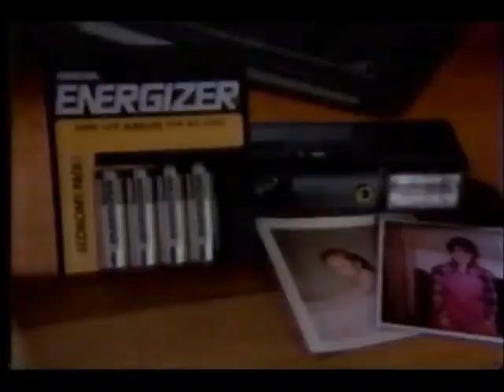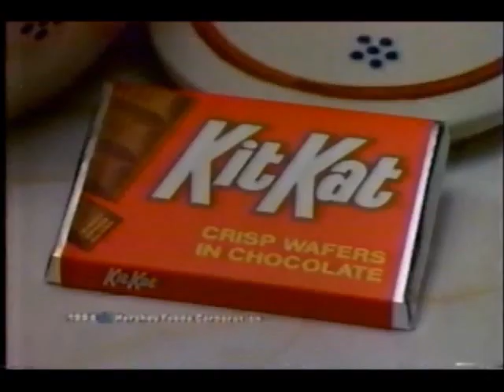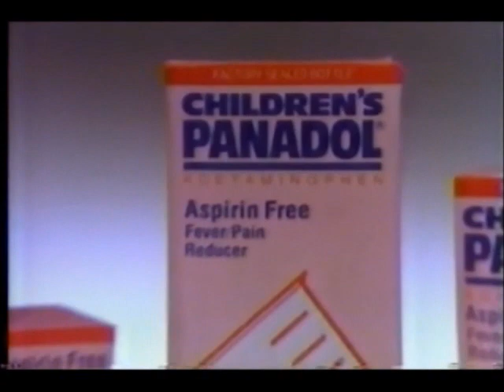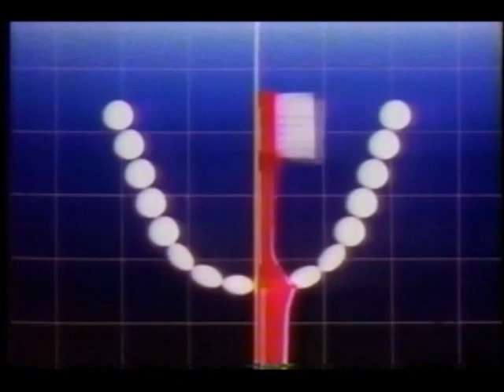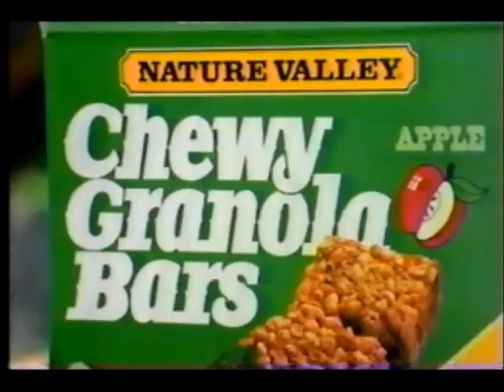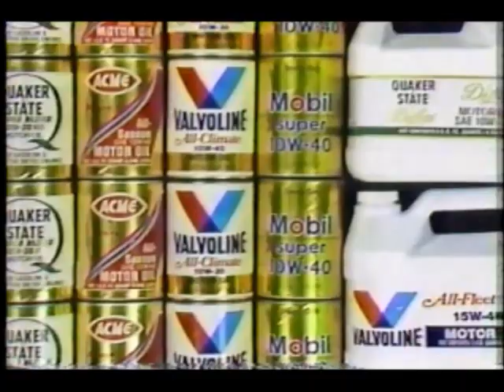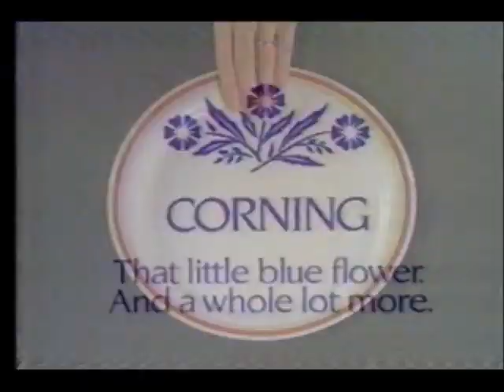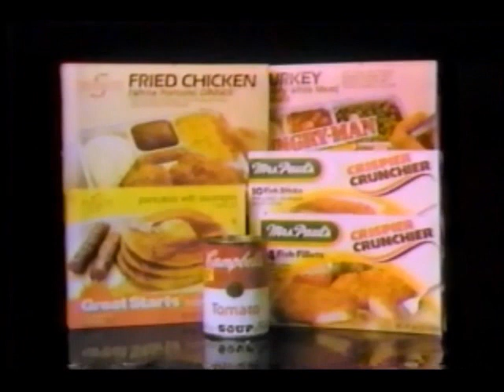March 30, 1984 commercials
Taken from The Wizard of Oz off WBAL/CBS.

1. Diet Pepsi
2. Cover Girl
3. Energizer
4. Kit Kat
5. CBS/WBAL We've Got The Touch 1983-84 silent bumper/ID
6. Kentucky Fried Chicken
7. Pepsi
8. Children's Panadol
9. Johnson & Johnson toothbrush
10. The Wizard of Oz mid-commercial bumper
11. Airwolf/Mickey Spillane's Mike Hammer promos
12. Tomorrow on CBS 1983-84 bumper
13. Nissan trucks
14. WBAL Action News at 11 promo bumper
15. Another Diet Pepsi
16. Mrs. Paul's
17. Nature Valley Chewy Granola Bars
18. National Coffee Association featuring Heart
19. (same as #10)
20. The Dukes of Hazzard promo
21. Miss Teen USA promo
22. CBS News Newsbreak
23. Federal Express
24. CBS News Newsbreak (continued)
25. CBS 1983-84 ID
26. Honda Accord hatchback
27. Acme
28. Another WBAL Action News at 11 promo bumper
29. Campbell's soup
30. NutraSweet
31. Corning dinnerware
32. (same as #10 and #19)
33. Anne Murray's Winter Carnival from Quebec promo
34. (same as #25)
35. Amore cat food
36. The Hub furniture stores
37. Yet another WBAL Action News at 11 promo bumper
39. Another Campbell's
40. Another Pepsi (Michael Jackson)
41. Speed Stick by Mennen
42. The Wizard of Oz final commercial return bumper